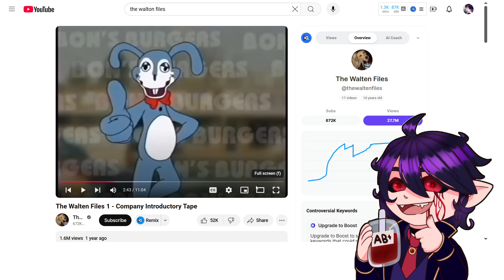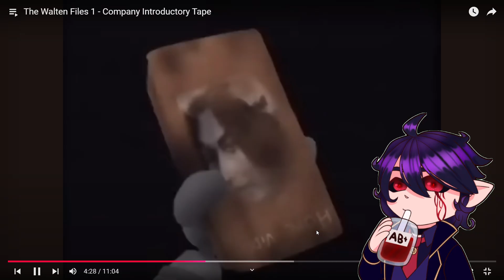That Bunny is No Longer Funny. - Walten Files Reaction Part One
today we are reacting to the first episode of walten files
that bunny doesnt look too good tbh